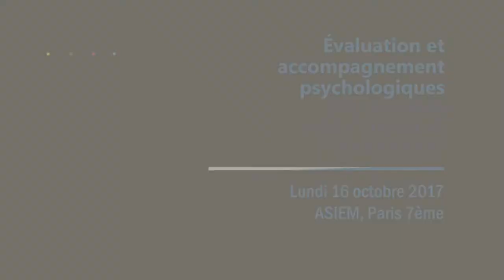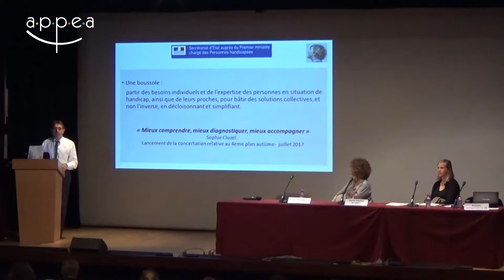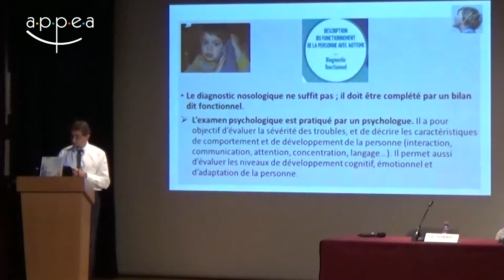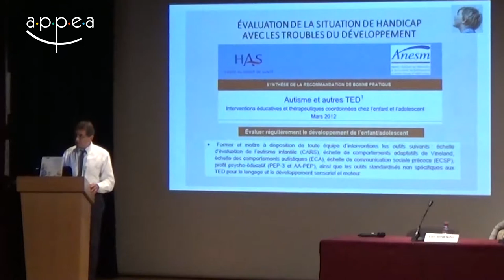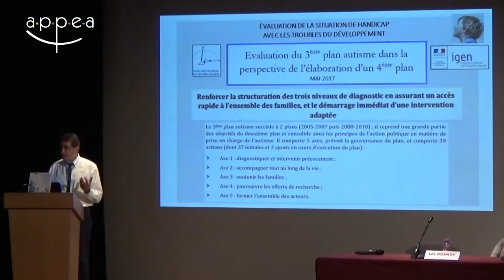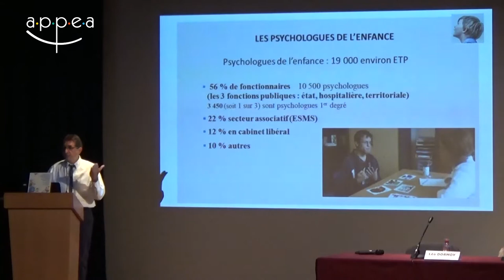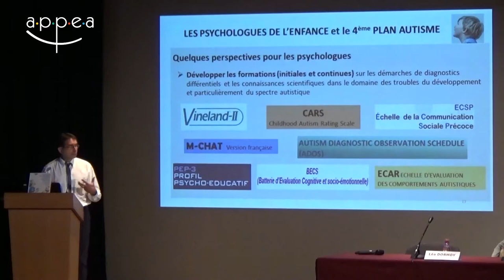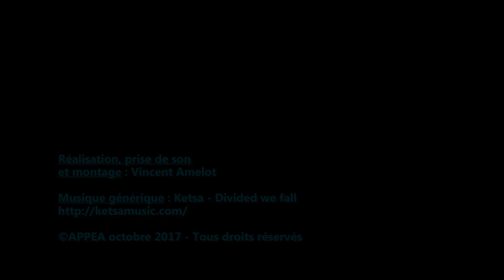R.Voyazopoulos & L.Dormoy - Ouverture de la journée et du programme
Robert Voyazopoulos & Léa Dormoy - Ouverture de la journée et du programme
Tourné le 16 octobre 2017 à l'ASIEM lors de la journée "Evaluation et accompagnement psychologiques de l’autisme chez l’enfant et l’adolescent" organisé par l'APPEA
Réalisation, prise de son et montage : Vincent Amelot
Musique générique : Ketsa - Divided we fall